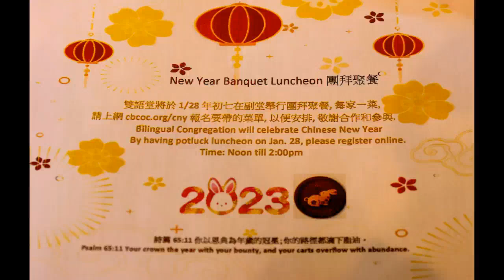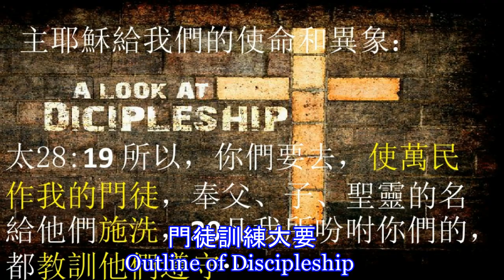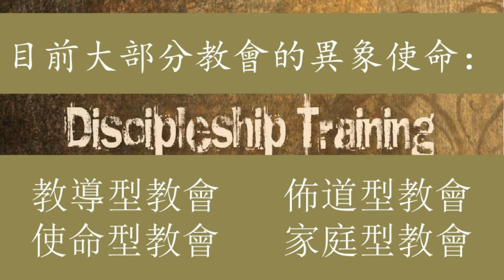2023 1 28 橙縣華人浸信會 CBCOC - 雙語堂Bilingual Chinese New Year Celebration雙語堂慶祝新春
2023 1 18 橙縣華人新春浸信會 CBCOC - 雙語堂Bilingual Chinese New Year Celebration雙語堂慶祝